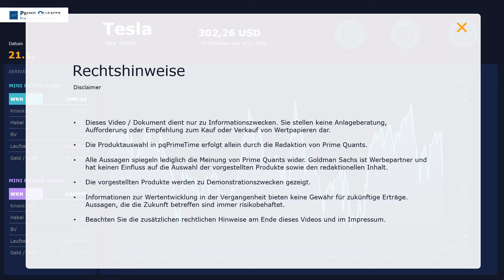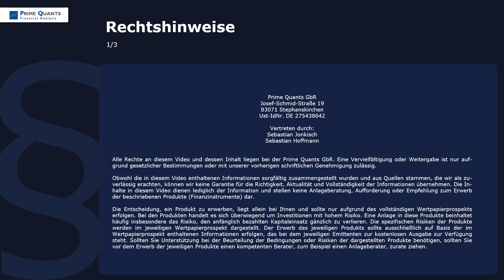Tesla: Charttechnischer Härtetest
Gut, dass an der Wall Street heute nicht gehandelt wird - in den USA wird Martin Luther King Day gefeiert. Und über dieses verlängerte Wochenende dürften sich vor allem die Aktionäre von Tesla freuen, denn während die Aktienindizes auf breiter Front zulegen konnten, crashten die Tesla-Papiere mit einem Minus von knapp 13% an die 300er-Barriere.